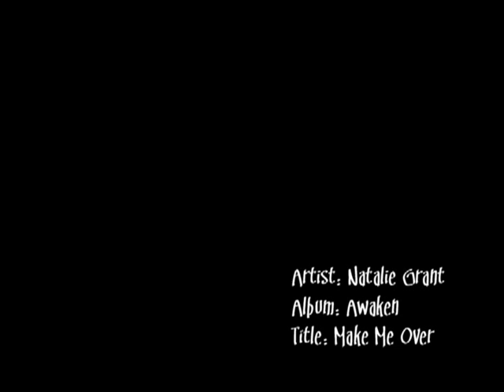Make Me Over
Natalie Grant